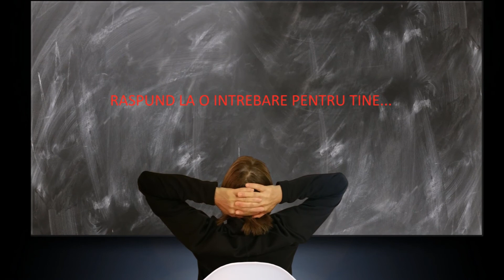6 SEMNE CA NU TE MAI IUBESTE